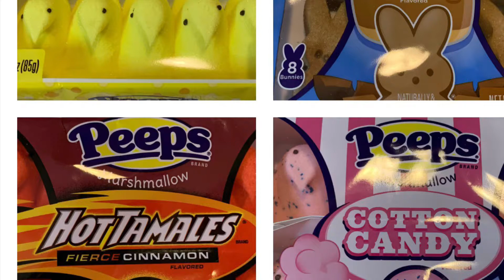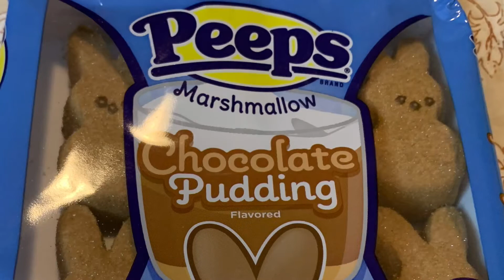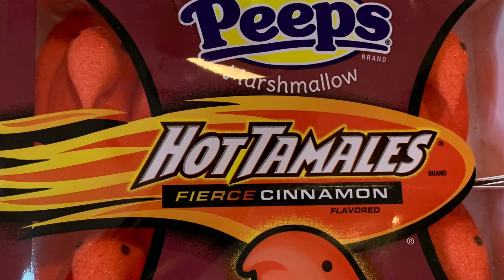Trying food with Sal and Jenni / Probando con Jenni y Sal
Trying with Sal and Jenni (featuring Kevin and AJ)